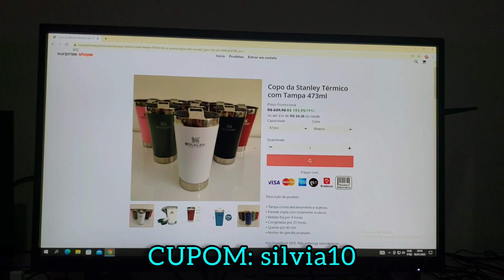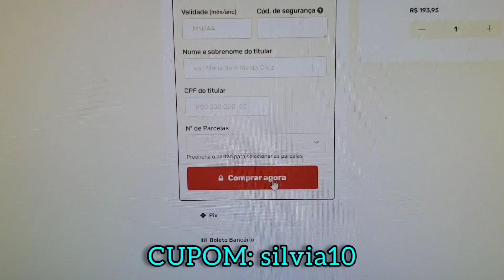DRINKS GIN TÔNICA & CIPIRINHA OURO DE CAJU🍹😎